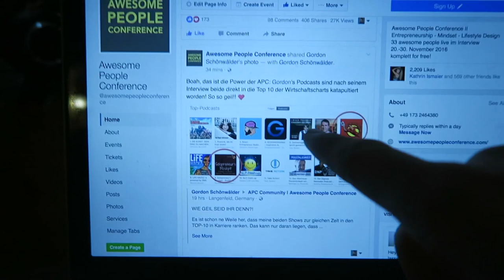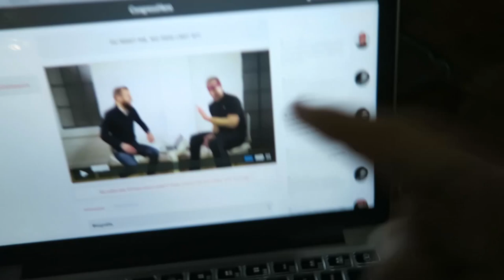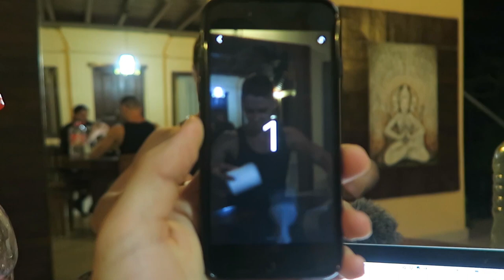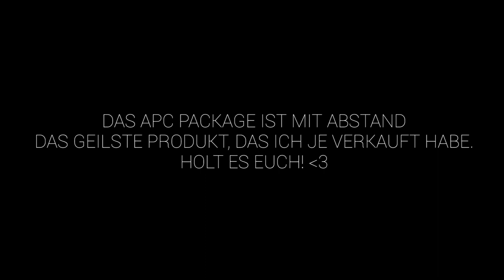TS568 - Wie Du sicher gehst, dass das wirklich Dein Ding ist 😍 | UBUD, BALI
Gestern hab ich für mich noch mal die absolute Gewissheit bekommen, dass das was ich mache, zu 100% mein Ding ist. Wie ihr das auch für euch herausfindet, checkt ihr hier! :)

33 Interviews - 50 Stunden Content - 1.000 Euro Bonusmaterial
Nur noch bis 06.12. zum Early Bird Preis! :)

MEIN EQUIPMENT

MEINE TOP 7 BÜCHER:

The Thank You Economy - Gary Vaynerchuk:

Start with Why - Simon Sinek:

The Obstacle is the Way - Ryan Holiday:

Purple Cow - Seth Godin:

The Four Hour Work Week - Timothy Ferriss:

The Power of Vulnerability - Brené Brown:

How to Win Friends and Influence People - Dale Carnegie: